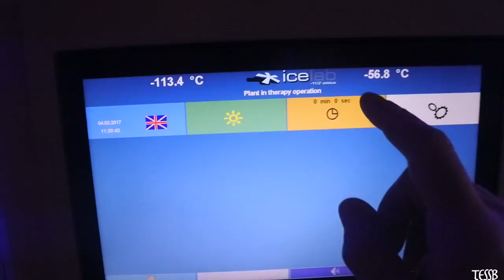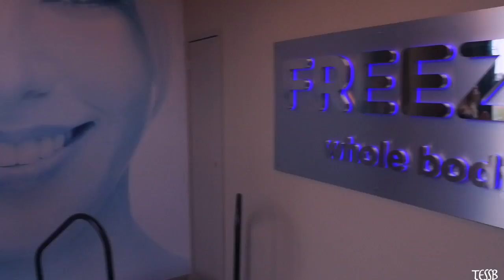-110 GRADEN!! - FREEZLAB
In deze video ga ik naar Freezlab in Amsterdam! Zo koud!

Leuk dat je kijkt naar mijn video:)
Als je nog dingen wilt zien, ergens benieuwd naar bent, laat het mij weten!

xx